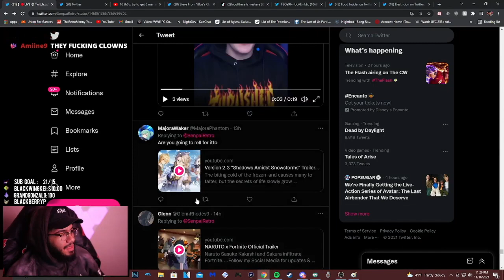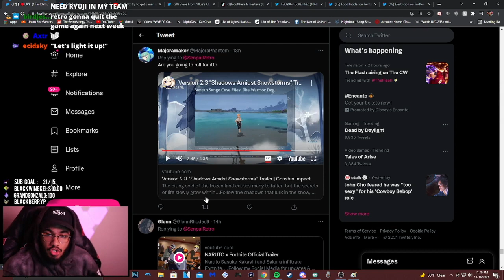Retro reacts to Genshin Impact 2.3 "Shadow Amidst Snowstorms" Trailer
genshin gets a rare w bc the new 5* chara's JP VA is goddamn TM Revolution BRUHHHHHHHHJJHKHL i swear if he does music for these bozos (although myth&roid did music for honkai.. although it'll be funny bc both of these two are my fav jp artists man)